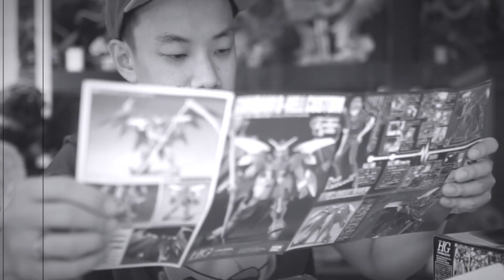INI CLICKBAIT SUMPAH!!! JANGAN PERCAYA!!! RAKIT GUNDAM ITU TERNYATA......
Yang mau beli BAJU SUPERHERO
FOLLOW IGNYA @FRANSSTARKSHOP

2. FOLLOW IG FRANS SANJAYA
3. KOMEN!!
AKU MAU GUNDAM (IG LOE!!)